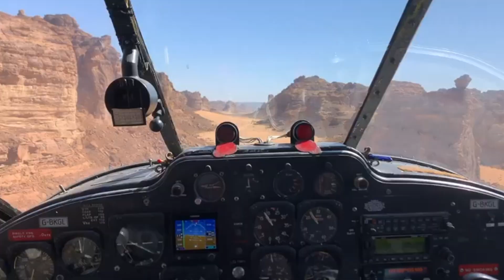Beech18 Showreel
The Beech 18 Expeditor filmed during Alula, Saudi Arabia Tantora Winter Festival 2019 - flown by Klaus Plasa, Operated by Vintage Wings a partner of Aerial Advantage.

Aerial Advantage is now proud owner of the Beech 18, the company was fortunate enough to assist the Vintage Wings Operation in Saudi Arabia by helping ferry and fly aircraft for six months.  Here's some excellent footage of the Beech in action!

We're looking forward to bringing her home later this year.